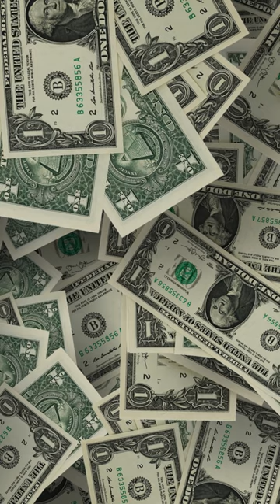Who are the top10 wealthiest people in china ?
In 10th place, WangWenyin with a net worth of $19 Billion
In 9th place, EricLi with a net worth just above $19 Billion
In 8th place, WangWei with a net worth of $21.2 Billion
In 7th place, HeXiangjian with a net worth of $23.4 Billion
In 6th place, jackma with a net worth of $23.5 Billion
In 5th place, WilliamDing with a net worth of $26.7 Billion
In 4th place, ColinHuang with a net worth of $30.2 Billion
In 3rd place, cofounder and chief executive officer of tencent MaHuateng with a net worth of $35.3 Billion
In 2nd place, founder of bytedance zhangyiming with a net worth of $45 Billion
Finally in 1st place, Founder of NongfuSpring beverage and Majority owner of WantaiBiological Pharmacy, ZhongShanshan with a net worth of $68 Billion